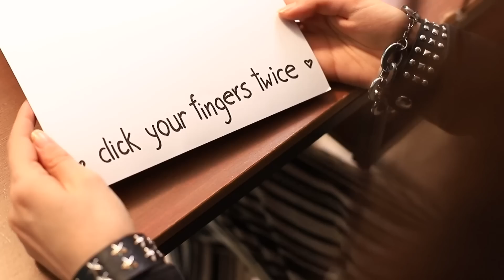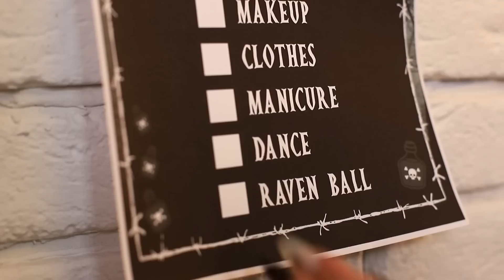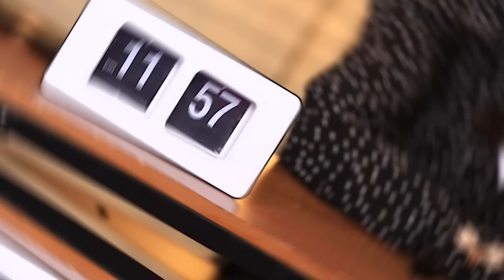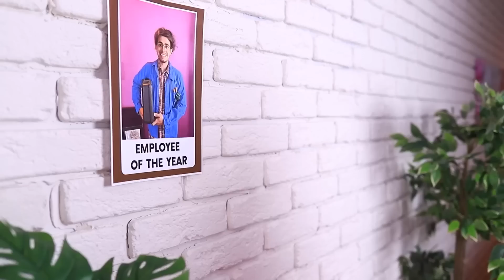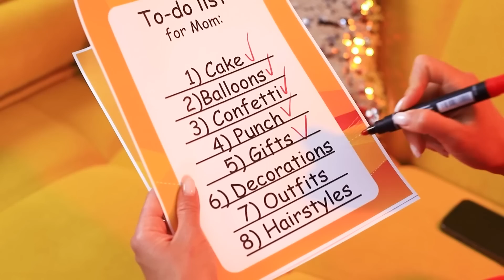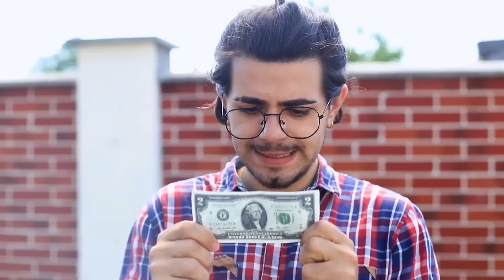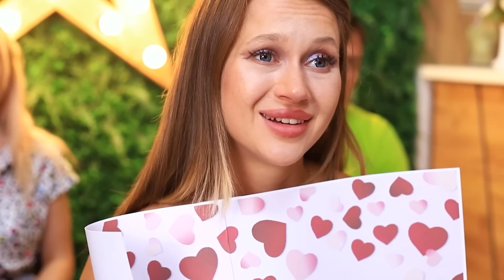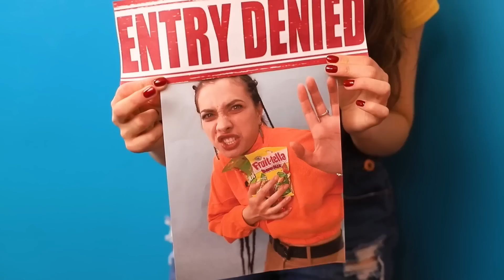Mercredi Addams ! D'Intello à Populaire, Relooking Extrême Avec Des Gadgets Vus Sur TikTok !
Se relooker en Mercredi ? Y'a rien de plus facile !
Le légendaire Bal du Corbeau va bientôt commencer, et ce sera Megan la reine ! Mais un sacré défi l'attend - heureusement qu'elle a la Chose à ses côtés ! Elle s'y connaît en beauté gothique, après tout. On va réaliser ce relooking dans les règles de l'art, de la peau jusqu'aux cheveux en passant même par les dents !
Regarde notre nouvelle vidéo pour apprendre comment devenir la star du Bal du Corbeau et te faire remarquer par ton crush ! Un relooking aussi macabre ne risque pas de se démoder de sitôt !